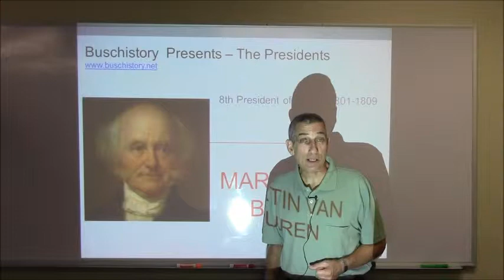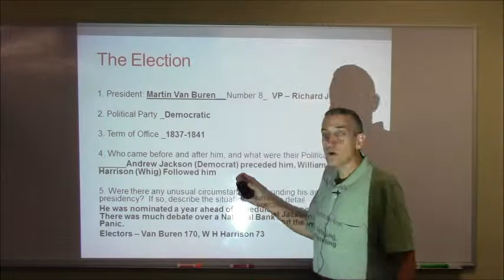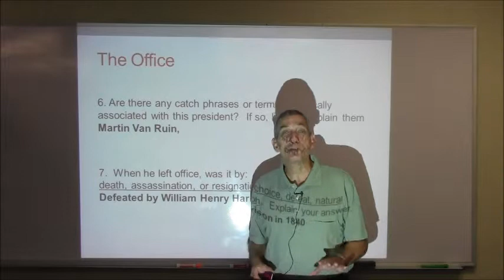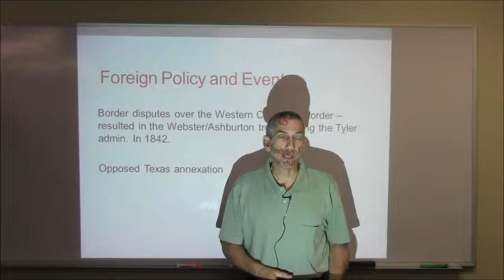Martin Van Buren Buschistory David Busch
This video highlights key events during the Van Buren administration.